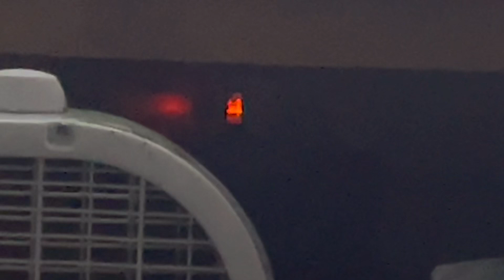in a fit of rage